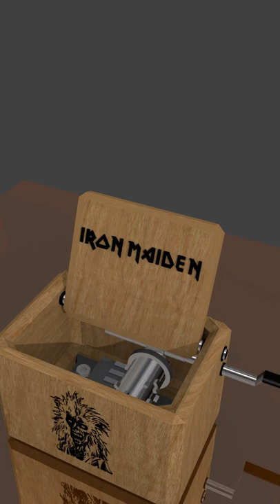Caixinha de Música - Iron Maiden - Total Eclipse